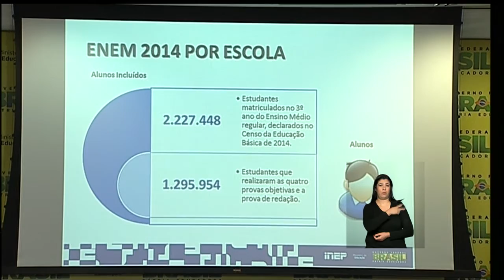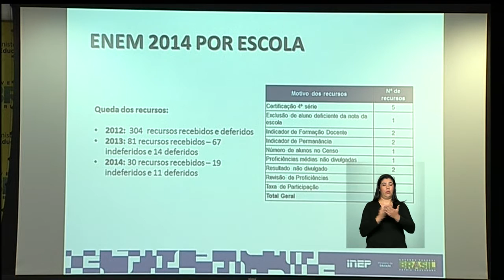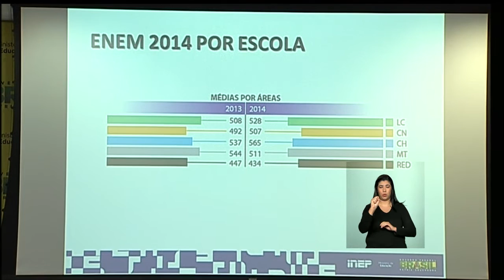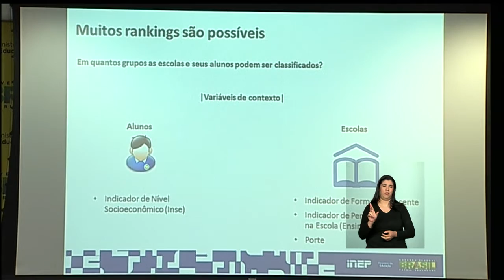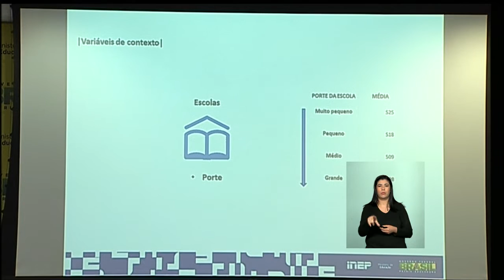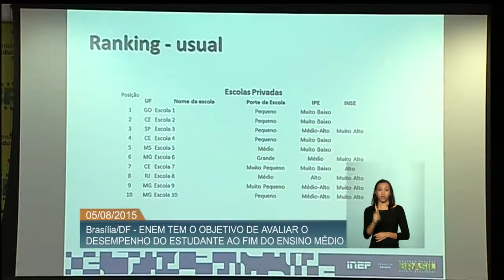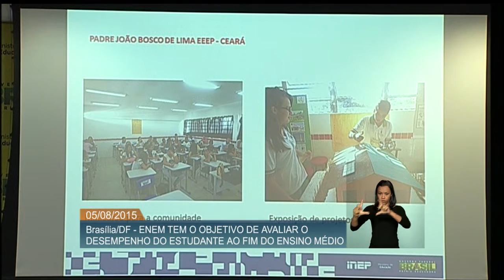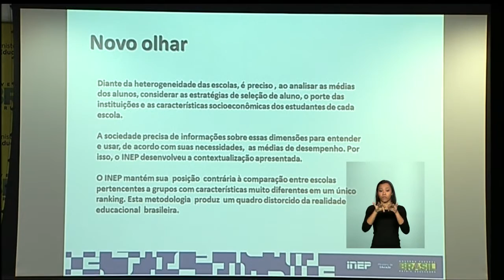Governo federal divulga desempenho de escolas no Enem 2014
ATIVIDADES DO GOVERNO - 05.08.15: Nesta quarta-feira (05), o ministro da Educação, Renato Janine Ribeiro, e o presidente do INEP, Francisco Soares, divulgaram os resultados do Exame Nacional do Ensino Médio (Enem) por escolas. De acordo com Francisco Soares, o objetivo da divulgação é fornecer aos professores, gestores e a sociedade informações sobre desempenho de alunos e características das escolas onde estudam. O ministro Ribeiro falou que haverá um reunião com os secretários estaduais de Educação para debater os resultados do Enem.